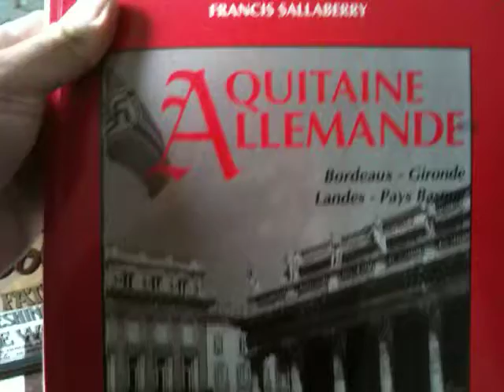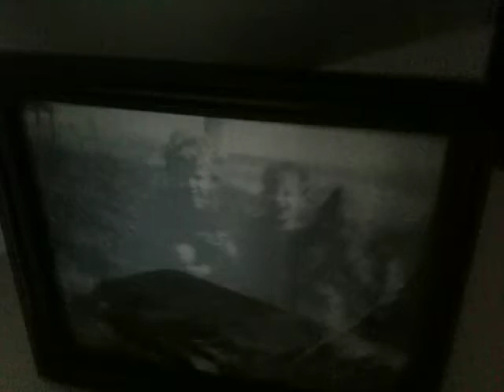Le salon 11 7 10